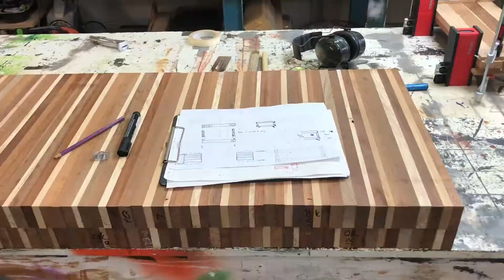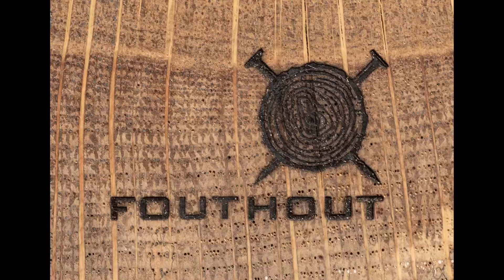TV cabinet made from excess wood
TV cabinet made from an old floor and excess wood. Contains wood from mahogany, cherry and walnut wood.

The cabinet has a deep oil finish and stands on four legs made by students from the metal industry.